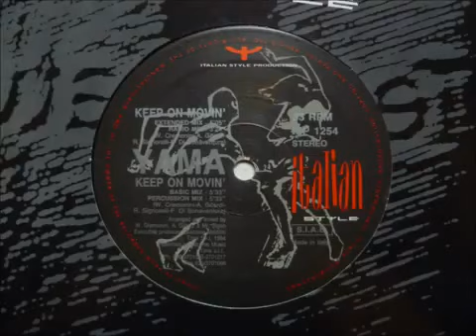Yama Keep On Movie